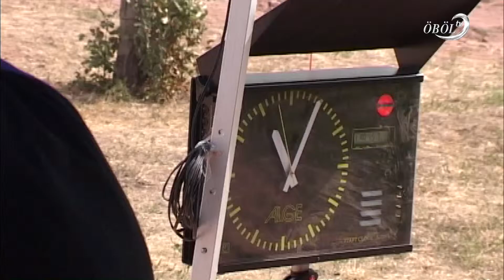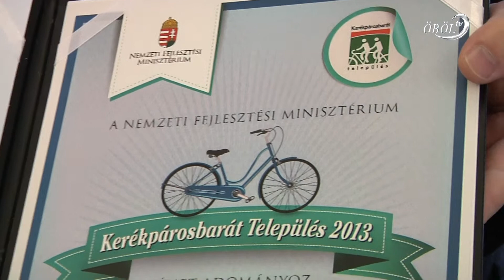Kerékpárosbarát település Balatonalmádi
A Nemzeti Fejlesztési Minisztérium pályázatán Kerékpárosbarát település címet nyert Balatonalmádi. Az elismerést összesen 23 település és 28 munkahely érdemelte ki. A járásközpont több mint 12 km hosszú kerékpárút hálózattal büszkélkedhet.